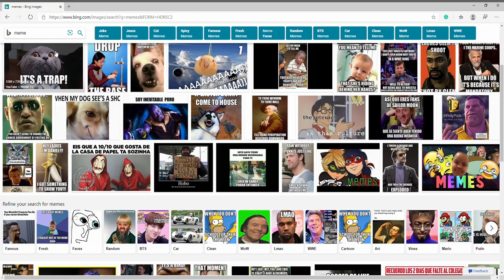Unturned game play ep: 1~Tyler's Let's play sever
I am bad at Unturned